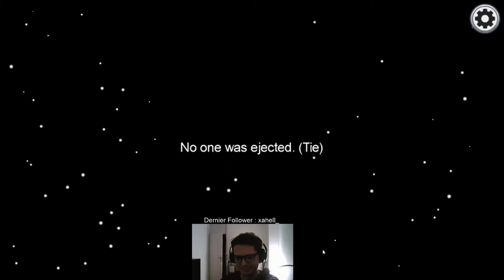Among Us - Le temps de réaction